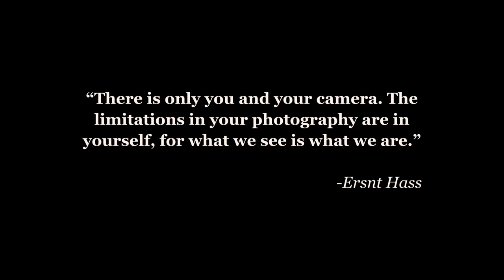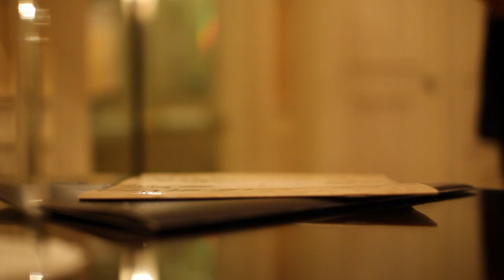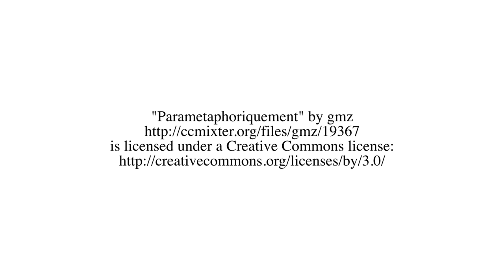Shane - A short documentary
A short documentary following Shane Maguire (a local photographer) as he embarks on a night out to photograph the people and places of Drogheda, Co. Louth.

Thanks to all the people and places that allowed this video to happen.